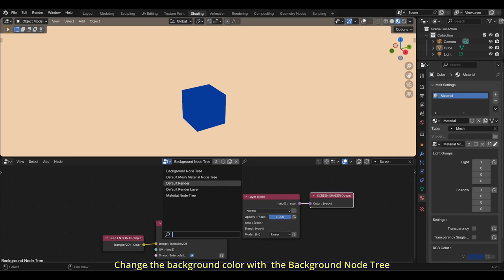BEER/Malt Render Engine: Changing the background color